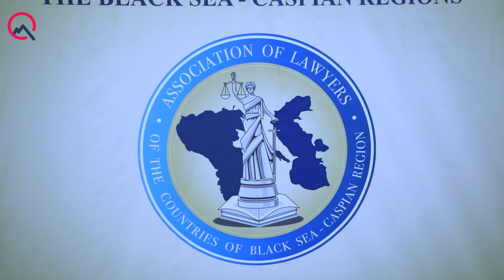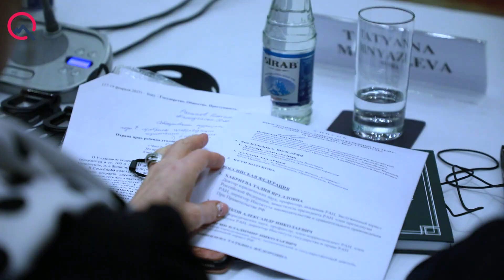Professor İlham Rəhimov Bakıda beynəlxalq konfrans keçirdi